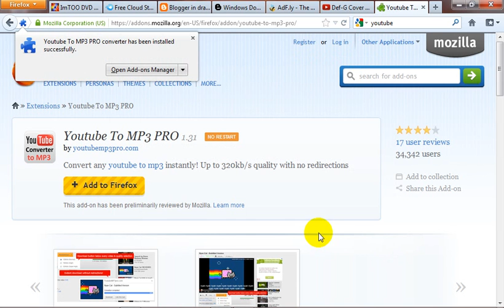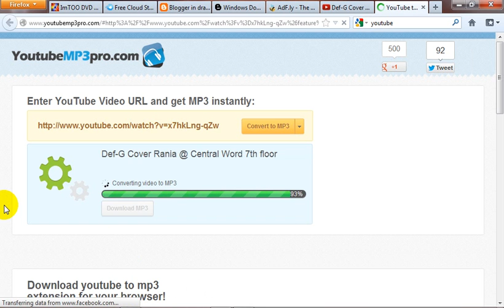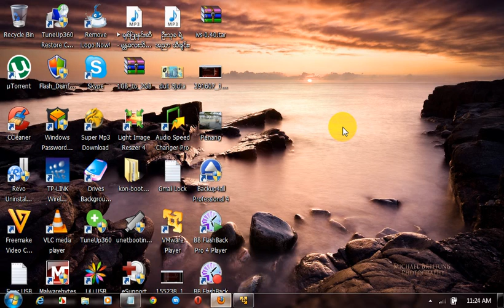How to Download YouTube To MP3 (ဝင္းကမာေက်ာ္).wmv